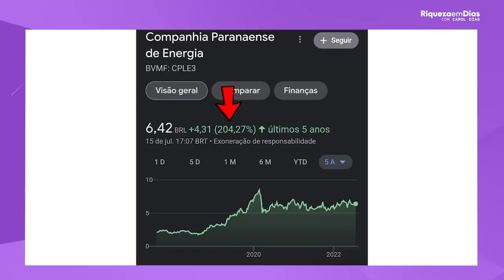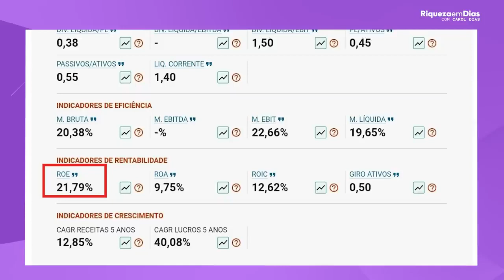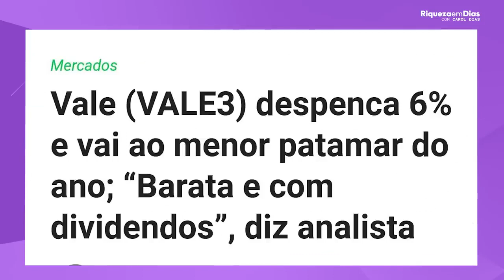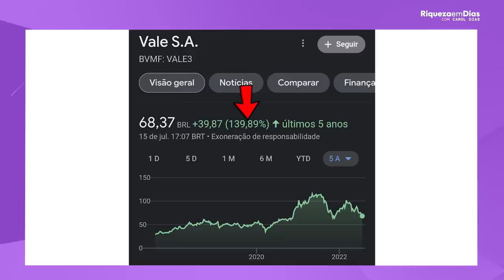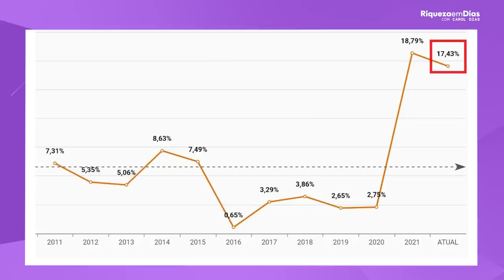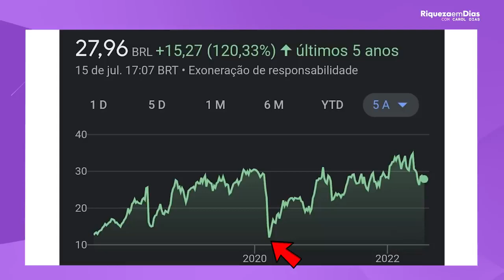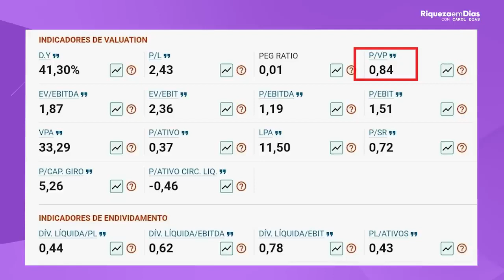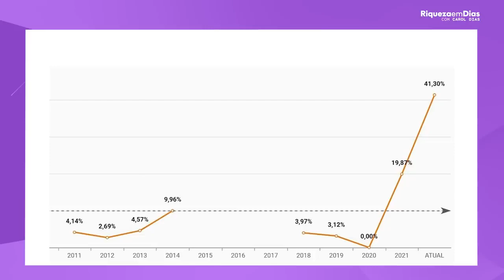DIVIDENDOS: QUANTO RENDE R$1000 INVESTIDO NESSAS AÇÕES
Fala meus amores como é que vocês estão vídeo de hoje vocês me perguntam muito Carol quanto renderia r$ 1000 em determinada ação Quanto rende r$ 1000 na outra ação e hoje nós trouxemos Exatamente isso para você quanto rende r$ 1000 nessas ações que eu vou falar mas antes de mais nada meu amor dá o seu like para gente fortalece o canal são horas de estudo a gente fica aqui a gente quer trazer o máximo de conteúdo

Para você então dá o seu like é muito muito importante para mim muito importante para o canal para que a gente continue aí juntos e passando cada vez mais temas importantes para vocês eu tenho certeza que você gosta de mim do canal de mim não tanto mas do canal Talvez sim dá o seu like para gente agora antes da gente falar qual é a empresa na sua visão que você mais gosta que paga bons dividendos coloca aqui embaixo Qual ação você muito na bolsa

Que você investe que paga bons dividendos eu quero saber compartilha aqui comigo quero saber a sua resposta agora sim enrolação vocês sabem que eu não gosto de enrolar muito vamos a nossa primeira empresa que é ela com a Copel fundada em 1954 a companhia Paranaense de energia trabalha com geração transmissão distribuição e comercialização de energia mas não é só eletricidade que a empresa distribui Ela

É conhecida por remunerar ótimos dividendos Volta para mim Copel que fez o seu IPO em 1994 agora vamos falar um pouquinho do resultado da empresa que interessa para nós coloca por favor o resultado da Copel na tela olha lá o que que a gente vê lucro de 2022 a Copel cai 11,8% no primeiro trimestre agora volta para cá tem diversos fatores que podem ter influenciado para a empresa não tem

Um bom resultado quer dizer que ela é ruim nesse primeiro trimestre Não meu amor ela pode ter tido muitos outros resultados excelentes e de repente nesse momento ela veio com trimestre diferente mais difícil mas o que que eu quero te mostrar que é muito importante a valorização antes de eu falar dos indicadores que são muito importantes eu quero te mostrar a valorização da ação da Copel E para isso eu trouxe um gráfico coloca para mim Menino de Ouro

Vamos dar uma olhadinha olha lá o que que a gente vê valorização de nos últimos cinco anos de 204,27% olha a linha que a gente vê aí volta para cá agora Carol quero saber atenção aqui não é recomendação de compra meu amor estude as empresas Faça o seu dever de casa agora vamos aos indicadores que são importantes fundamentalistas da Copel olha só o que a gente vê aí olha a empresa tem um PL de 3,64 a gente sabe né que o PL mostra

Quantos anos vai demorar para o investimento retornar para nós que somos acionistas da empresa Olha lá né a Copel tem um PVP está com PVP abaixo de um mostrando que está baratação perante o valor patrimonial que ela tem está em 0,79 e olha lá o roi também em 21,79 atualmente eu considero um Roy bom 15% por ano e dizer que tem um Roy aí de 15%, por ano significa que ela gera 15 centavos de novos ativos para cada real investido Originalmente Volta para mim

Pelos acionistas Roy que está aí acima de 15% da Copel agora vamos ver que a tochinho os dividendos que todo mundo do que é coloca para mim esse gráfico essa imagem aí na tela olha só o que a gente vê ela apagou aí nos últimos 12 meses um belíssimo de vendilde de 16,56% e olha lá entrega bons dividendos a anos tá gente olha lá o gráfico mostrando isso dividendos recorrentes tem um pico aqui de 16,56 por cento Volta para mim dividendo Yudi nos

Últimos 12 meses maior do que a nossa taxa SELIC agora vem a pergunta Carol Quanto rende r$ 1000 nos 12 meses levando em consideração os dividendos né o dividendo de que a empresa paga É simples tá gente a gente vai pegar os dividendos pagos aí nos últimos 12 meses e fazer vezes mil olha lá mil vezes 16,56 por cento dá 165 e 60 centavos aí de rendimento então um ano sem você fazer nada você valor de 165,60 na sua conta agora vamos a nossa